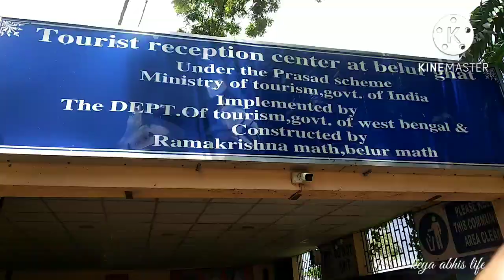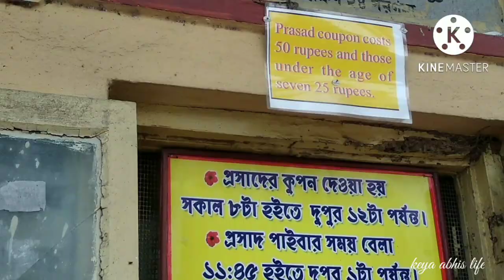আদ্যাপিঠে মায়ের ভোগের প্রসাদ পেলাম🙏🌼 বেলুড় মঠে আরতি দেখলাম। মনের সব কথা বলেছি ঠাকুর কে😇🙏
Addy apith(আদ্যা পিঠ )
Belur math (বেলুড় মঠ) দর্শন।

Time of tample opening, & maha prashad .

stay happy fnzz